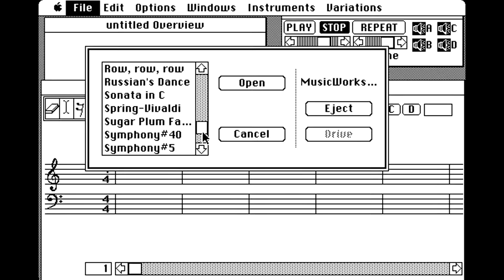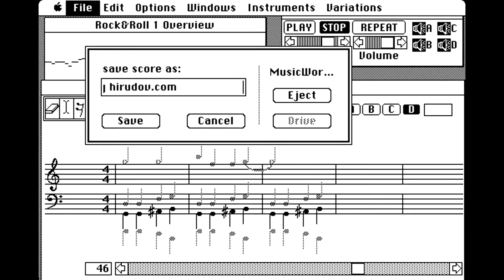Apple Macintosh - MusicWorks - Rock&Roll 1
MusicWorks for Apple Macintosh computers by MacroMind. The music played by the software is Rock&Roll 1.

The first WYSIWYG music notation interface program was released back in 1984. MacroMind eventually become later MacroMedia and formed one of the most popular and later most hated standards on the web - Flash.